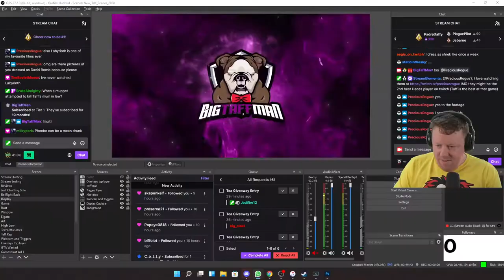Phoebe and Taffs stream of fun and hilarity - Things will go wrong - BigTaffMan Stream VOD 10-3-22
Me and Phoebe mess around and then I play some RUST

Timestamps
Go Live - 0:00
Stream Start - 5:20
Rust - 2:18:15